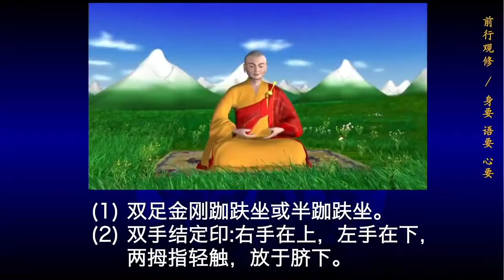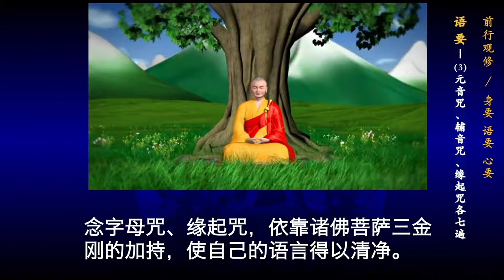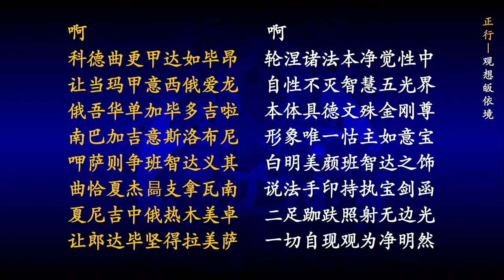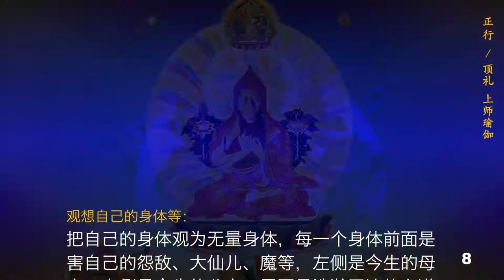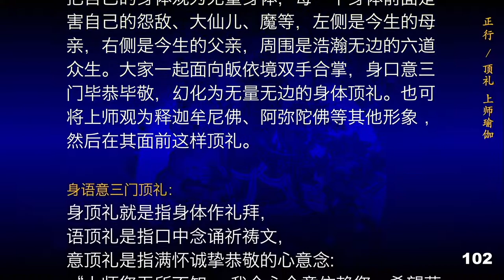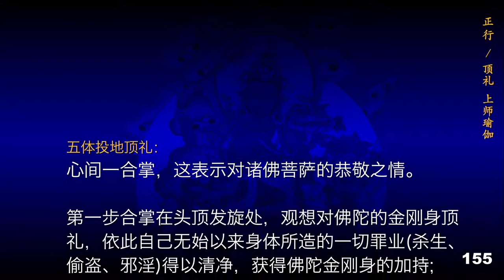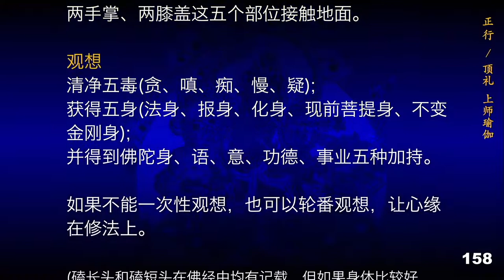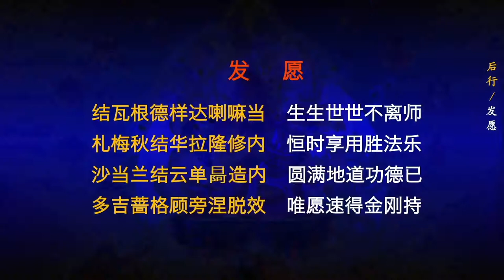加行修法---顶礼+上师瑜伽200拜1.5倍高清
加行修法1---顶礼+上师瑜伽200拜1.5倍高清